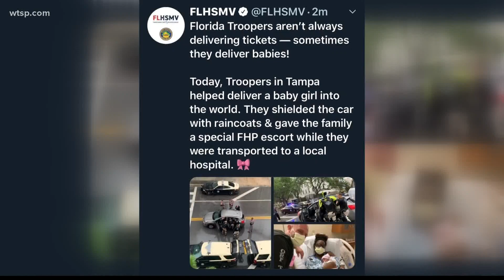Need a reason to smile this weekend? We have a few.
From free masks to police officers hugging young protesters, these are a few stories that made us smile this week.